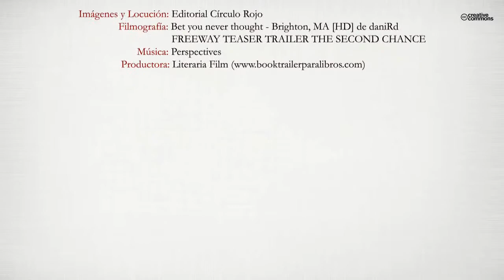El patrón - The Pattern (Booktrailer) - Editorial Círculo Rojo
Autor: Juan Antonio Martínez Gómez.
La vida es la gran aventura que experimentamos todos los seres humanos.
Todos nosotros tenemos el derecho a vivirla con unos buenos niveles de bienestar, satisfacción, felicidad y plenitud… a veces en este camino perdemos el rumbo de aquello que realmente somos y deseamos convertirnos…
a veces nos perdemos en ese camino y no logramos encontrar la
manera de encauzar nuestra vida, perdiendo de vista aquello que realmente nos motiva y nos aporta verdadera felicidad y dicha… a veces estamos en ese camino donde notamos que no avanzamos y sentimos muy dentro de nosotros que nos encontramos estancados, desconociendo donde tenemos que aplicar aquello que sabemos y tenemos que hacer para que nuestro mundo cobre sentido… a veces sentimos estar sumergidos en un mar de dudas cuando deseamos emprender nuestro camino y no caminamos por
miedo a no saber qué pasará… a veces dudamos de nuestro camino y hasta de nosotros mismos.
El Patrón – The Pattern nace únicamente con el propósito y la misión de
que sirva de apoyo, ayuda y mentor a cualquier persona, siendo su fin el
que entendamos y seamos conscientes realmente donde nos encontramos
en este punto del camino de nuestra vida, exponiendo las directrices para
que sepamos de una manera práctica, clara y concisa que tenemos que
hacer para obtener de la vida aquello que buscamos, descubriendo aquello
que está dentro de cada uno de nosotros, indicándonos el camino para encontrar
nuestra verdadera naturaleza y razón de existir.